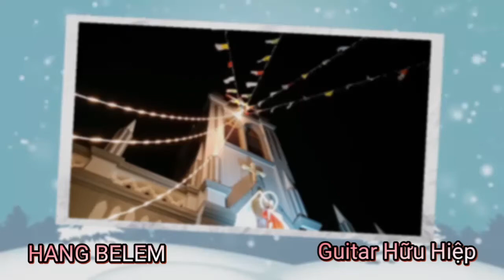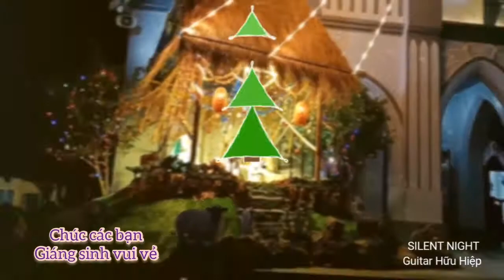Nhà thờ Hà Dừa - Noel 2020